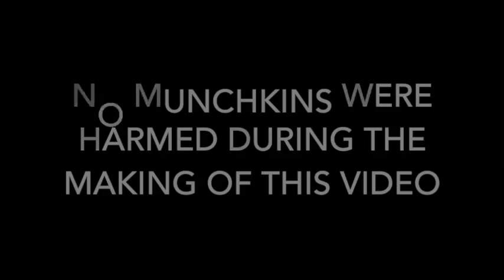Singers: Munchkin Ministry (Throwback)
I love me some flavor, but too much can take away from the message, I’m sorry I mean the munchkin 😁